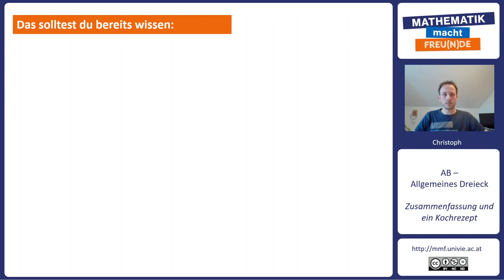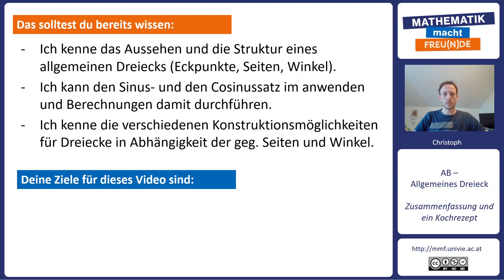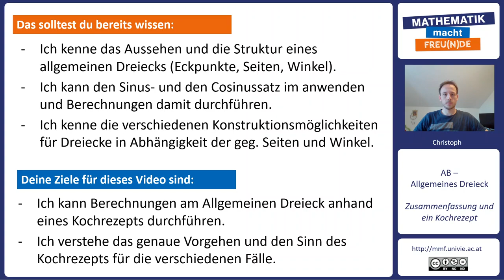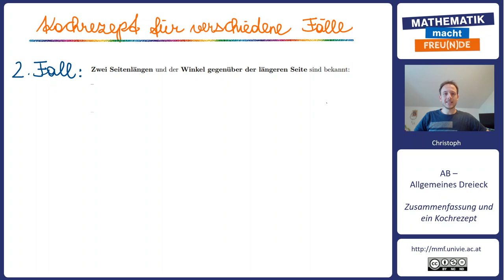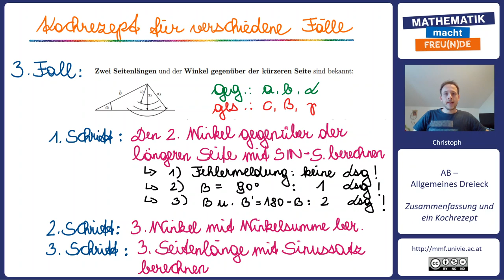Zusammenfassung und ein Kochrezept für Berechnungen